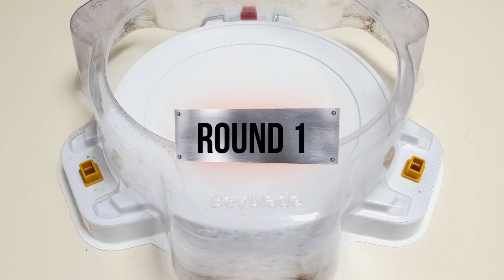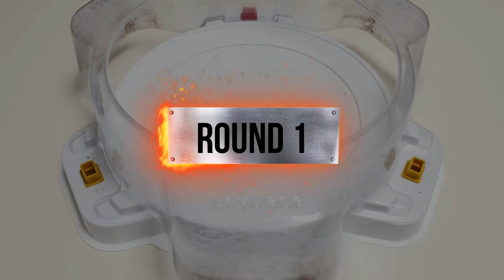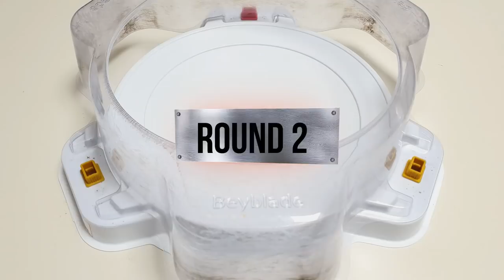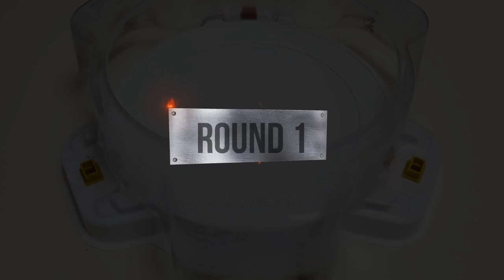Blue eye (Hasbro) VS ALL Season2 Beyblade Burst GOD Marathon Battle 베이블레이드 버스트 갓 블루아이 (해즈브로) VS 시즌2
【Blue eye (Hasbro) VS ALL Season2】
Blue eye (Hasbro) VS ALL Season2 marathon battle

1.Galaxy Zeus / 갤럭시 제우스
2.Guardian Kerbeus / 가디언 케르베우스
3.Screw Trident / 스크류 트라이던트
4.Alter Chronos / 알타 크로노스
5.Arc Bahamut / 아크 바하무트
6.Beat Kukulcan / 비트 쿠쿨칸
7.Blast Jinnius / 블라스트 지니어스
8.Blaze Ragnaruk / 블레이즈 라그나로크
9.Deep Chaos / 딥 카오스
10.Drain Fafnir / 드레인 파브닐
11.God Valkyrie / 갓 발키리
12.Killer Deathscyther / 킬러 데스사이저
13.Legend Spriggan / 레전드 스프리건
14.Maximum Garuda / 맥시멈 가루다
15.Nightmare Longinus / 나이트메어 롱기누스
16.Shelter Regulus / 쉘터 레굴루스
17.Spriggan Requiem / 스프리건 레퀴엠
18.Strike God Valkyrie / 스트라이크 갓 발키리
19.Tornado Wyvern / 토네이도 와이번
20.Twin Nemesis / 트윈 네메시스
21.Sieg Xcalibur / 지크 엑스칼리버
22.Kreis Satan / 크라이스 사탄

스트라이크 갓 발키리(커스텀 블랙 버전) VS 올 시즌2(갓 베이) 마라톤 배틀을 해보겠습니다.